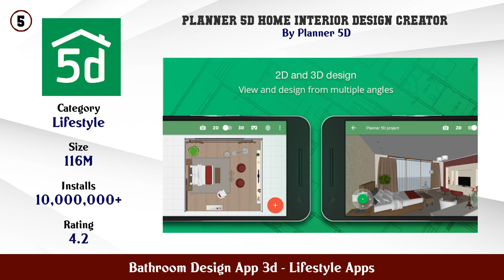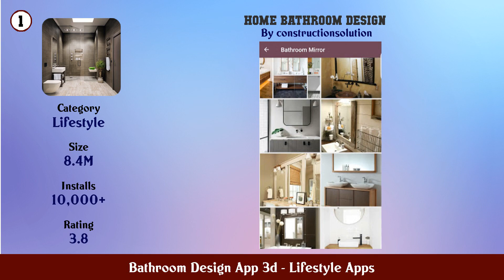Top 10 Bathroom Design App 3d Android Apps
In this video we have listed Top Bathroom Design App 3d Android Apps. This video is for information and reference purpose only.